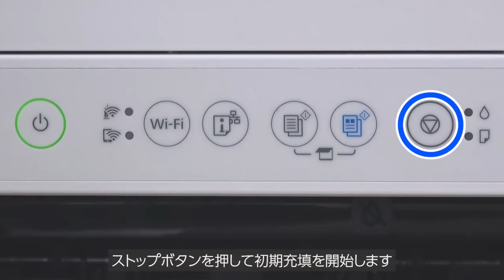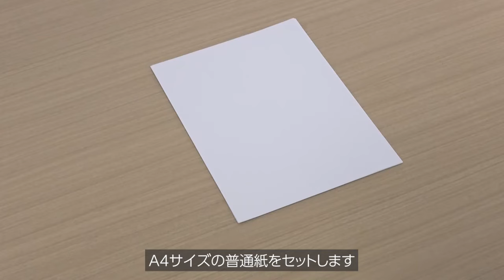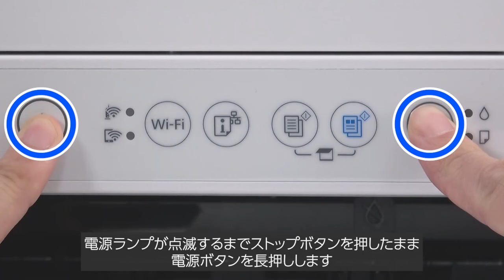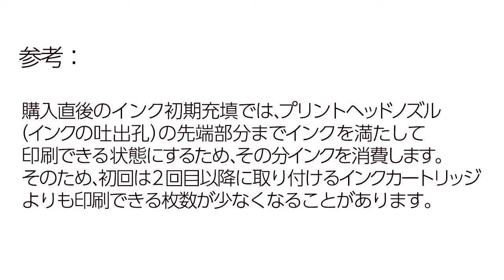EW-056A - プリンターのセットアップ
買ってきたばかりのプリンターを使えるようにする様子を紹介します。

エプソン,EW-056A